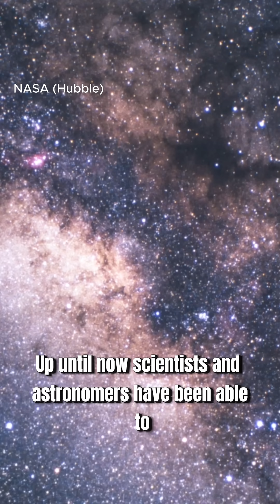Vera Rubin Changes Everything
The Vera Rubin Observatory in Chile is about to revolutionize astronomy with capturing the entire night sky in high-def every three days. It will spot asteroids, changing nebulae, and even Planet 9! Join our scienceexplained community to track these cosmic discoveries and learn how you can help analyze the data.

🧠 More from Dan Jason
Science, math, news, questions you didn’t know you had.
I explain things the way I wish someone had for me.
Because understanding things, really understanding them, feels amazing!
Also I tutor and every one of my students is a rock star!